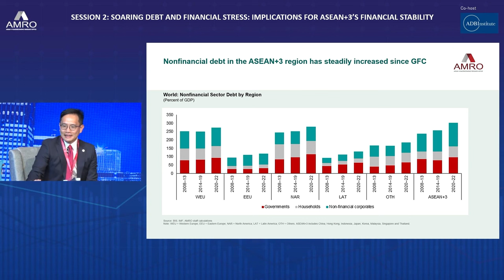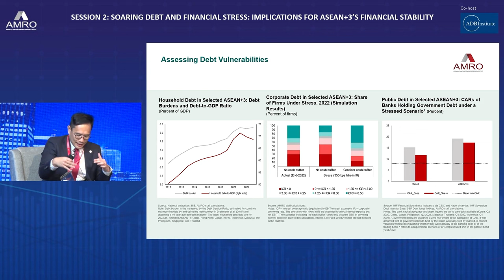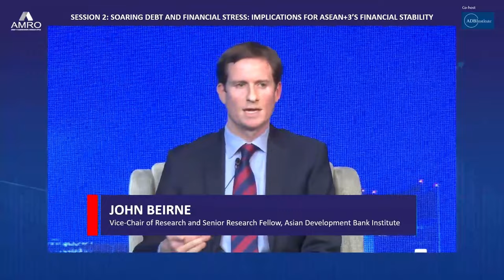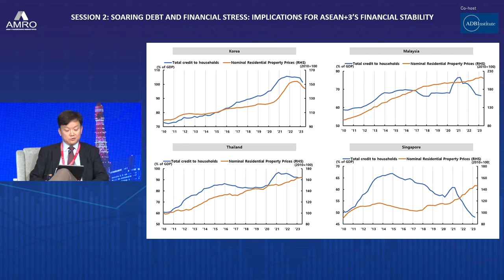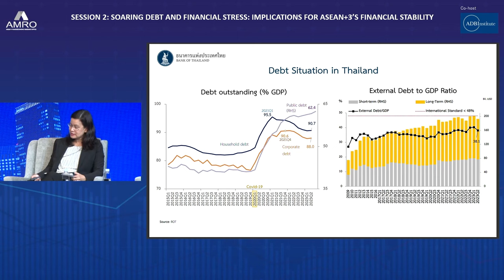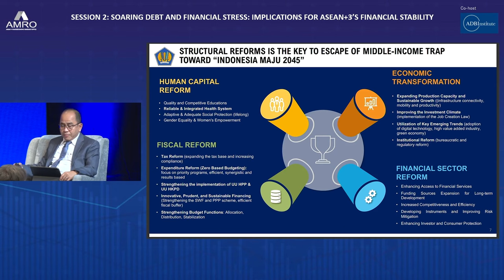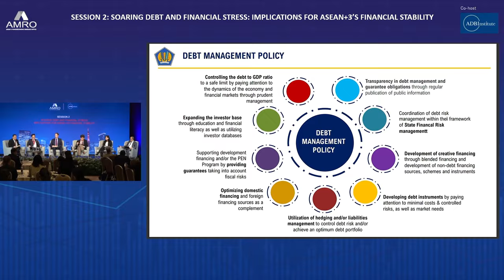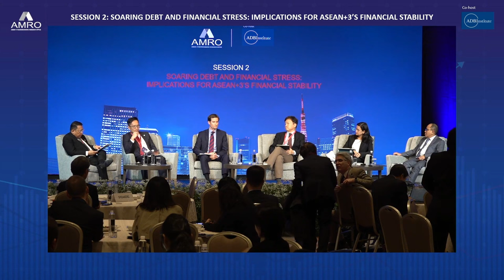AMRO Forum 2023: Panel 2 - Soaring Debt and Financial Stress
Panel 2 of AMRO Forum 2023 "Soaring Debt and Financial Stress: Implications for ASEAN+3’s Financial Stability" focused on the factors underpinning the region’s vulnerability to high levels of household, corporate, and public debt.

Moderator: Diwa C. Guinigundo, Chair, AMRO Advisory Panel

Panelists:

Alisara Mahasandana, Deputy Governor, Monetary Stability, Bank of Thailand
Parjiono, Assistant to Minister of Finance, Indonesia Ministry of Finance
John Beirne, Vice-Chair of Research and Senior Research Fellow, Asian Development Bank Institute
Min Chang, Senior Research Fellow, Korea Institute of Finance
Kevin Cheng, Group Head and Lead Economist, AMRO